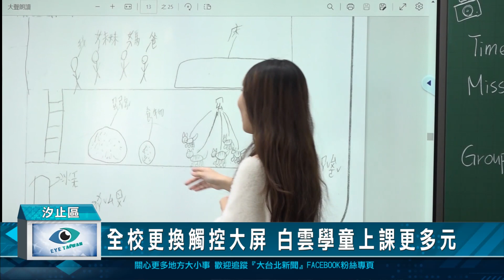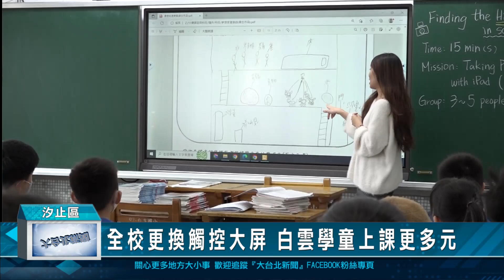全校更換觸控大屏 白雲學童上課更多元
汐止區白雲國小這幾年都是額滿學校，為了讓孩子們學習環境更好，新北市議員張錦豪協助補助經費，讓學校更換觸控大屏黑板，目前一到六年級的教室全都更新完畢，不但揮別粉筆灰，還能連接網路，就像大型的平板一樣，讓老師教學、還有學生學習都更豐富多元。